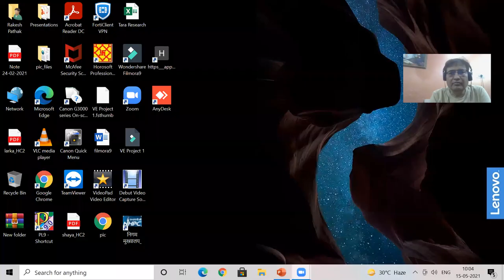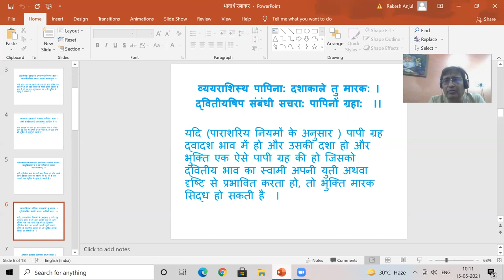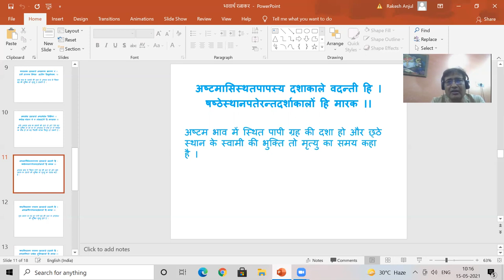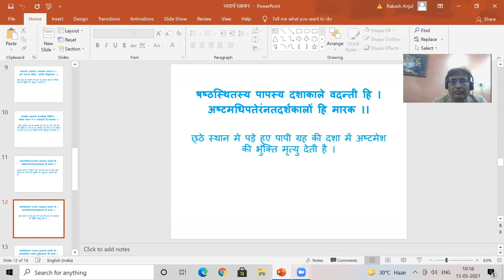Lecture 54- Part I - Mrityu Yog / ज्योतिष में मृत्यु योग